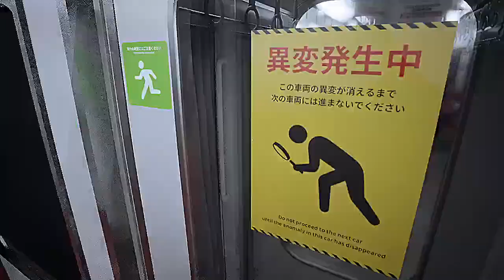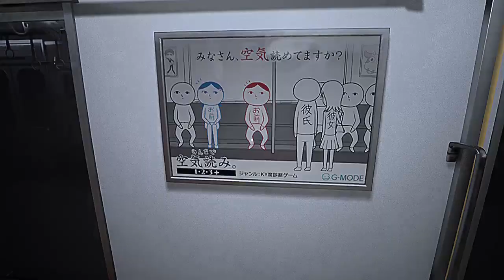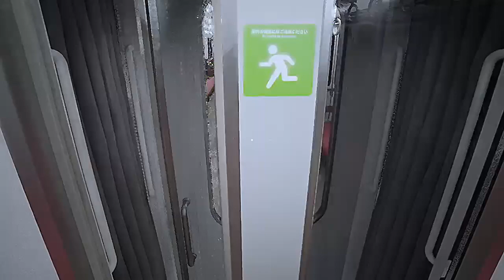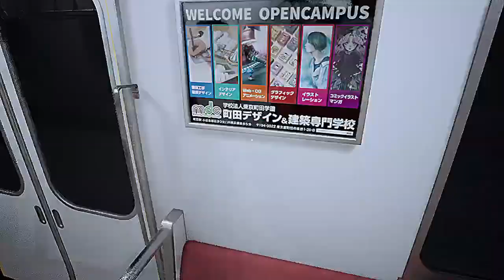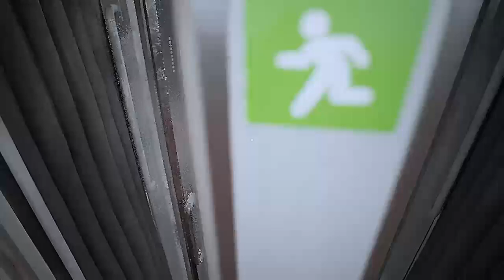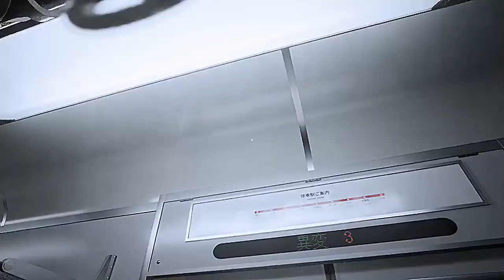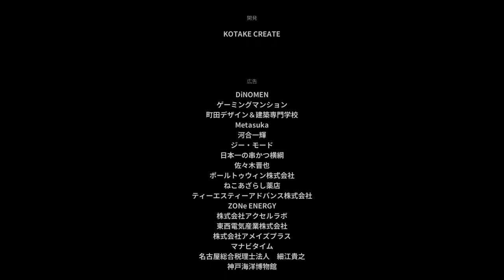Platform 8 part 2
Platform 8

A prequel to Exit 8?!? Unlike Exit 8, the goal is to get to the next door. Whenever an anomaly occurs, certain conditions are required.

Tip: the electric sign above the exit doors will tell you about which level you are on or how to survive certain anomalies.